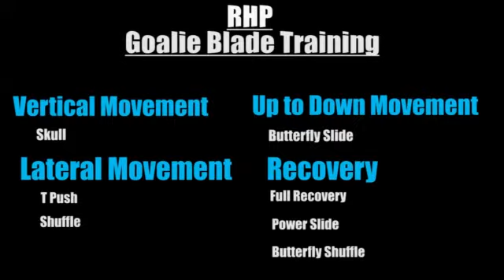Видеоурок Тренировка хоккейного вратаря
Демонстрация тренировки хоккейного вратаря на тренажере Woodway Blade